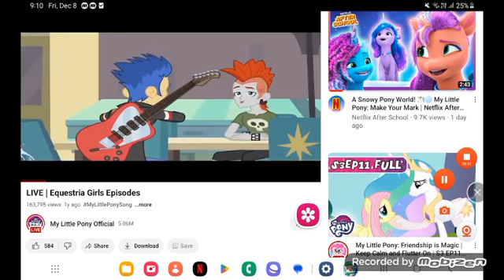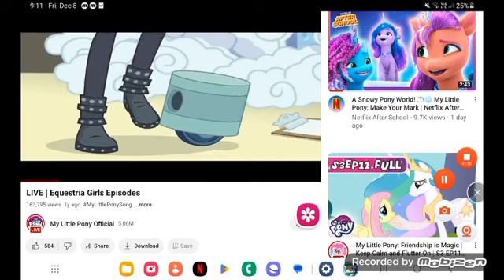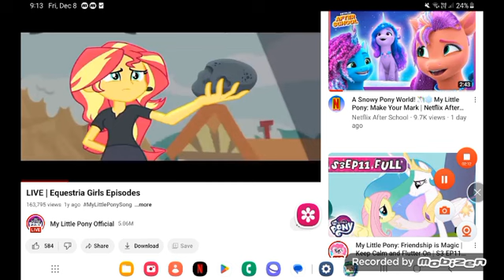February 7, 2024